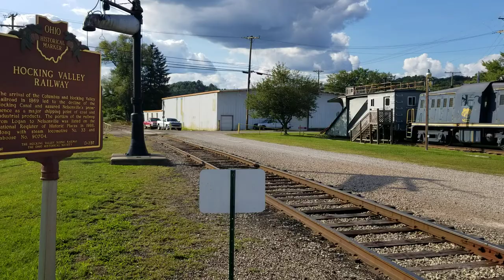Hocking Valley Scenic Railway Steam Powered BBQ Dinner Train Pulls Into Nelsonville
Friday, September 10, 2021, Nelsonville, Ohio: Steam locomotive #3 pulls into Nelsonville to prepare passengers for the first ever steam powered BBQ dinner train from Nelsonville to Logan and back. I was lucky to get to ride as a passenger.